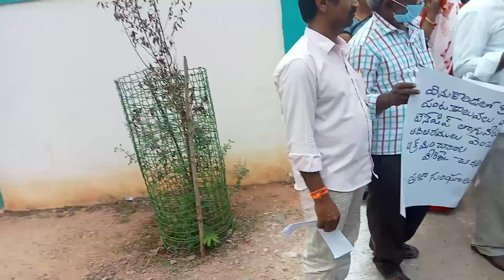January 5, 2023